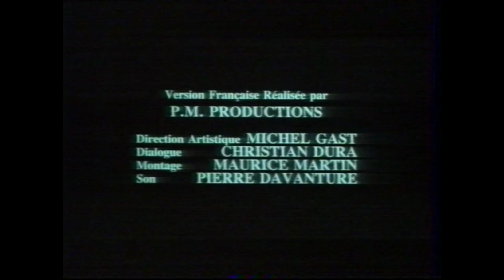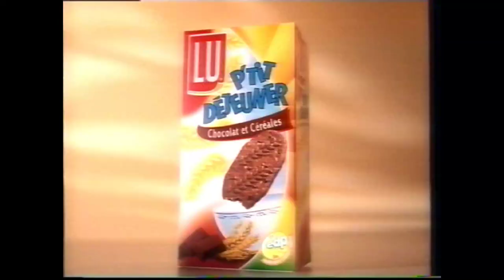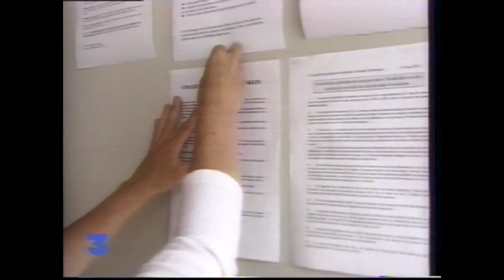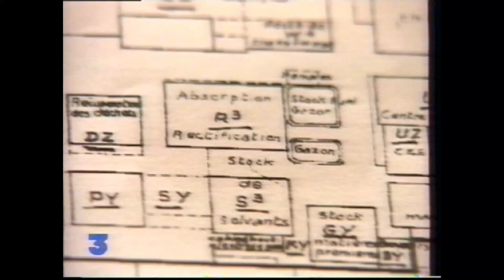France 3 - 14 Juin 2001 - Coming Next + Pubs + Début "La Nature Dénaturée" (IDF - Centre)